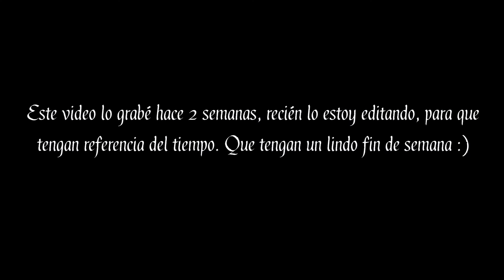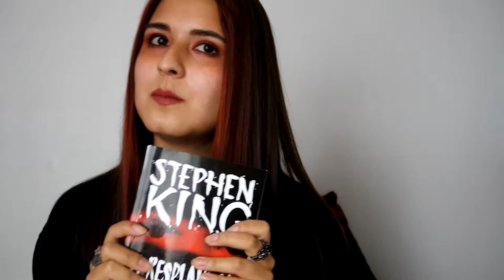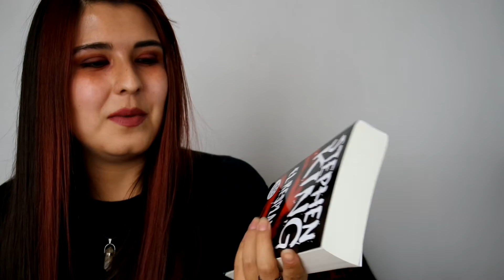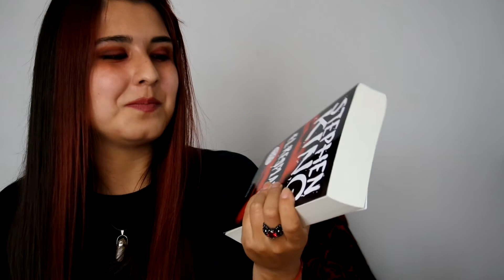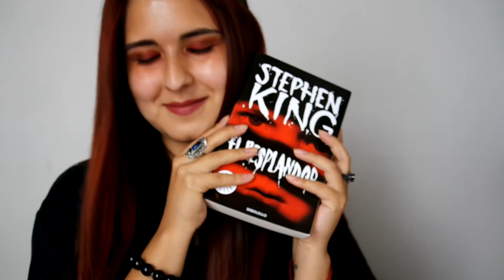El resplandor - Book Review | Yami Carolaine 🖤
¡Feliz sábado! les traigo una reseña cortita del resplandor, espero les guste :) cuéntenme en comentarios que les pareció a ustedes 🖤